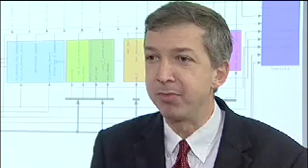Developing hybrid cars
How the University of Warwick is helping in the development of hybrid cars and alternative fuels